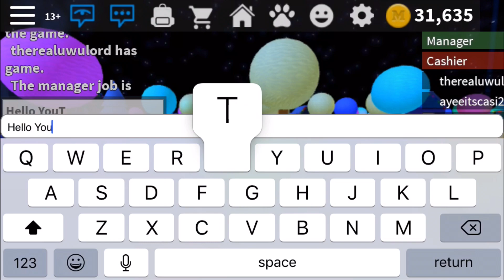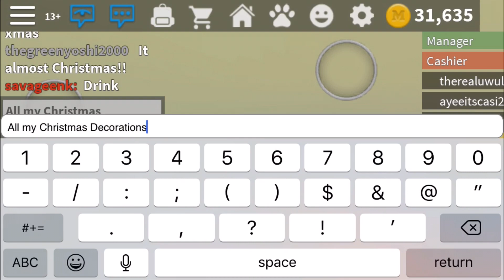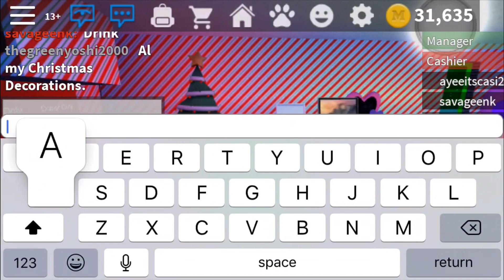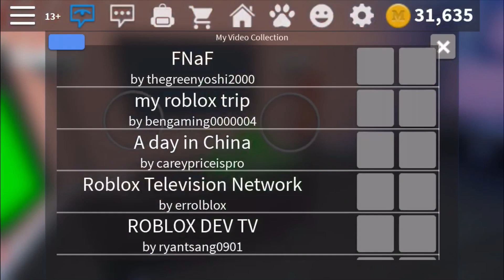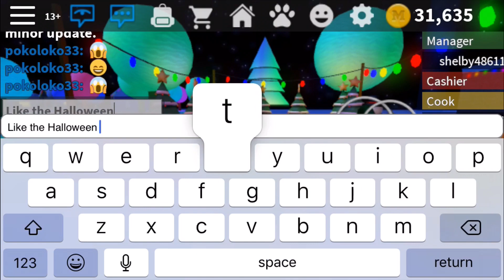RŌBLOX Work At a Pizza Place Christmas Eve!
It’s Christmas Eve everybody! And Dued1 added a minor update!

Game Description: 🎄Presents will open on the 25th at 12pm Eastern, 11am Central, 9am Pacific
🎁Join the game everyday until Christmas to earn all the rewards!
🏆Redeem the code that comes with the toy to get 5,000 Coins and a Trophy!
😃New emojis!
💬New chat bubbles that don't block your face!

🤝Work as a team to fulfill food orders.
🏡Use your work earnings to upgrade your house and buy furniture.
📣Make sure to press the "Follow" button above to know right away when a new update comes out!